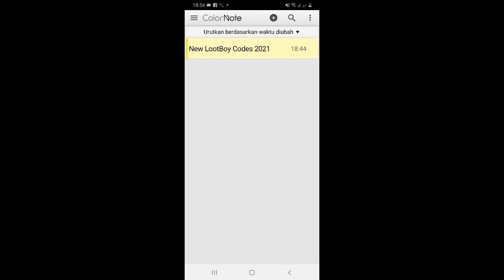New Lootboy Redeem Code 2021 | New Lootboy Diamond Code 2021